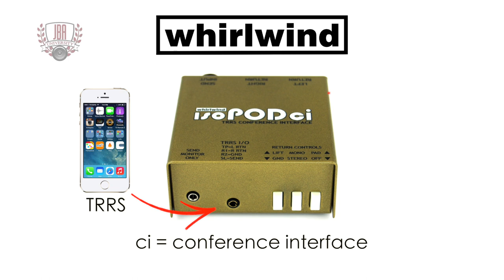Whirlwind PodMix ci - Mix Minus Audio - Conference Intereface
The isoPODci is perfect for remote conferencing and audio presentations. Avoid feedback in telephone applications. A 4 conductor TRRS cable is included.